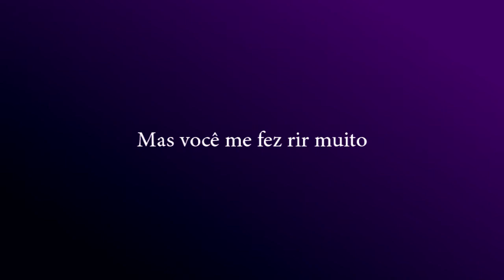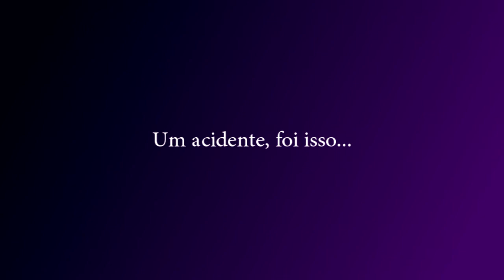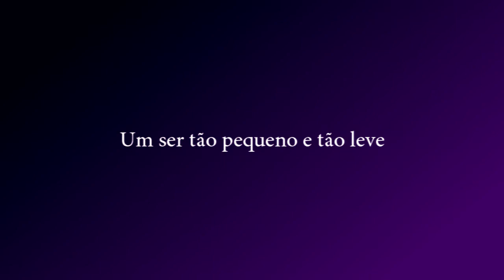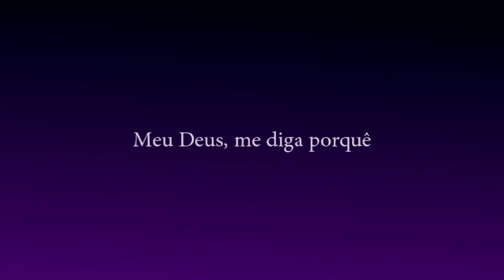Céline Dion - Les Petits Pieds de Léa - Português